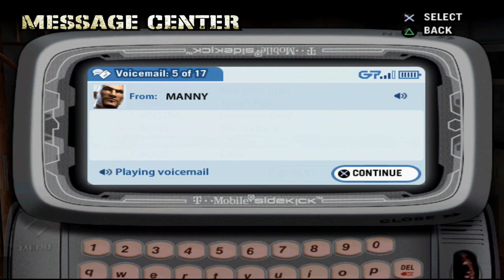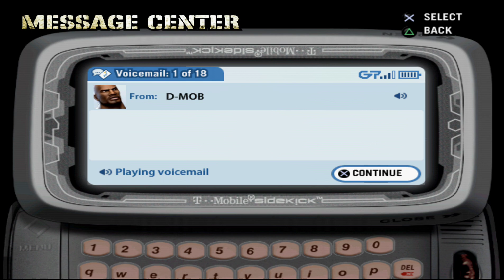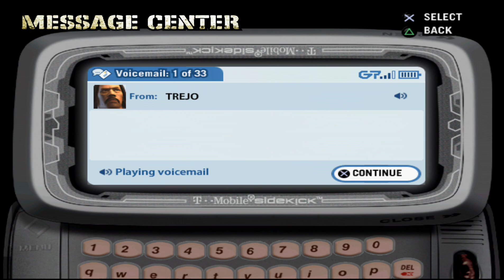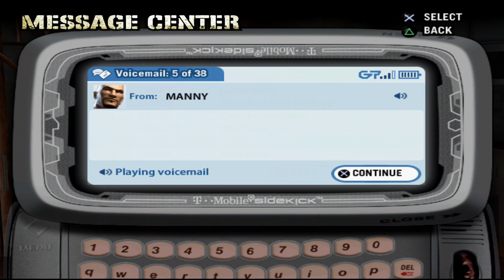Def Jam Fight for NY: Michael Jordan's Story Part 1 (Hard)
Part 1 of Jordan's Story